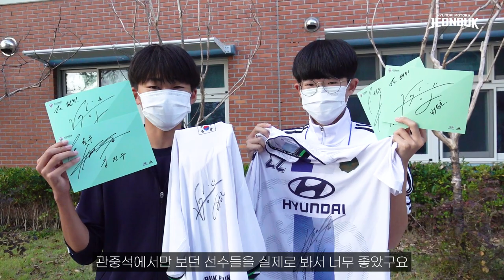징크스를 이기는 숫자 Lv.5000 🍭 승호어머님도 안 가지고 계신 엉덩이로 이름쓰기 영상 대공개 😚 | 전북현대스쿨어택 | 전주 화정중 | 백승호, 김진수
김진숙 (30, 귀엽고 여성스러움)